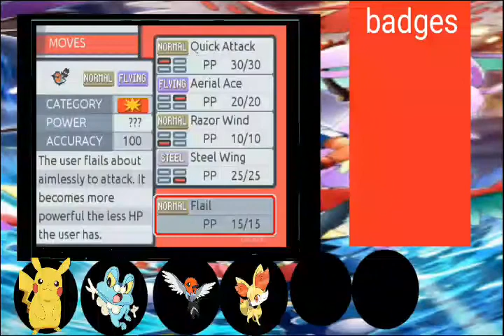"pehla kalos badge" Pokemon fire Ash kalos Gameplay part 2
Hi friends today we will battle against viola and earn our first kalos badge bug badge.
And friends I hope you enjoy.

And friends mujhe 1k subscribers tak pahoonch ne mein Puri help karna.

Aur friends comment box mein likh kar Bata Dena k aapko agli video kis topic par chahiye.

To milte Hein agli video mein tab-tak k liye bye-bye.